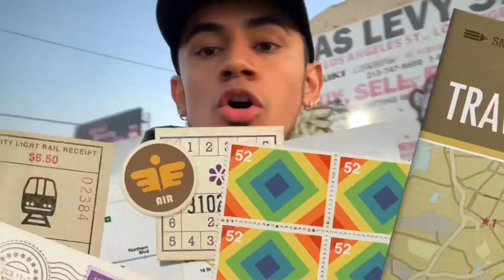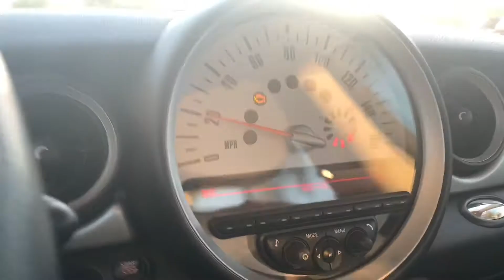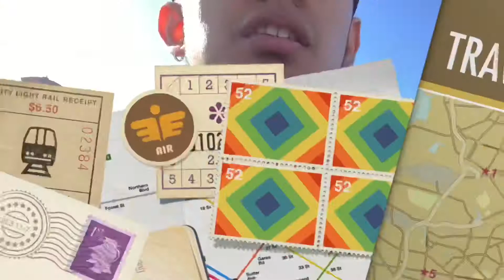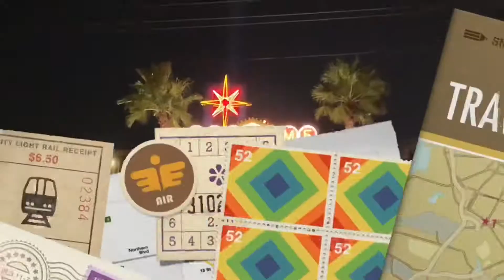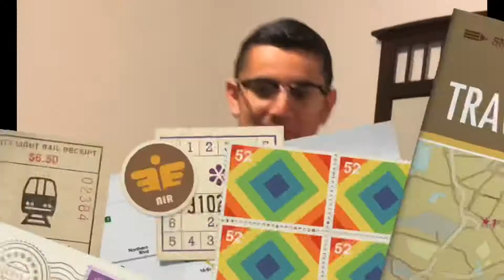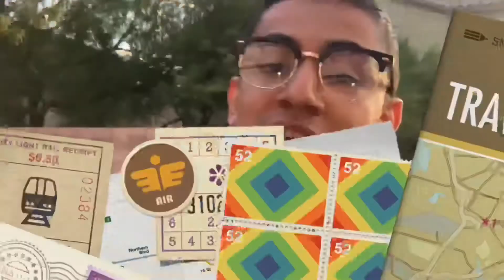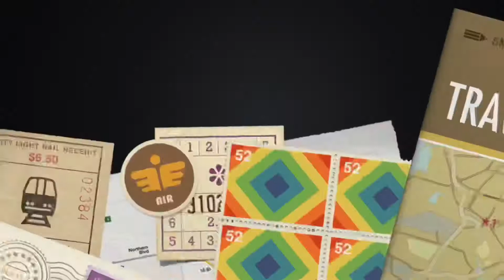Vlog 34 (Mel's 21st B-day Pt.1/Vegas Edition)